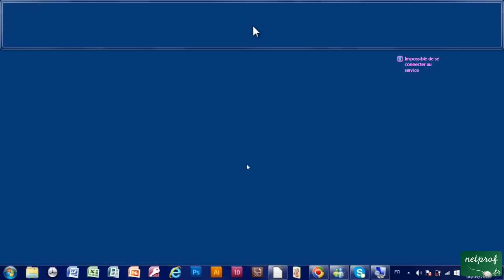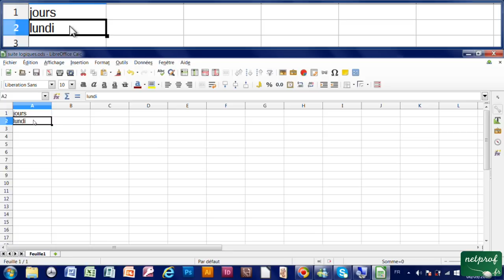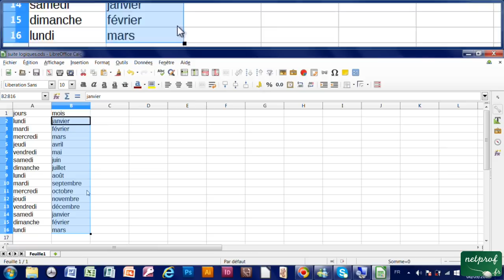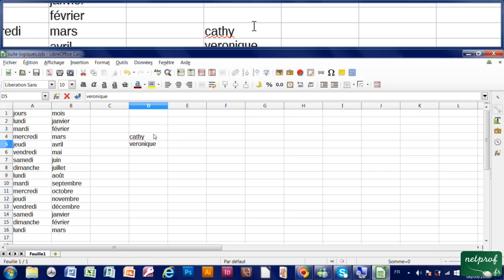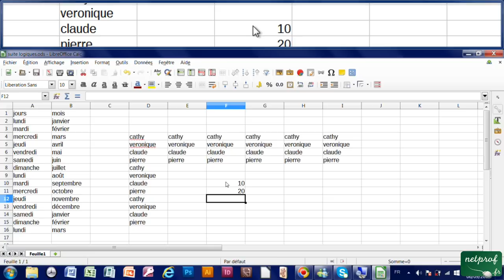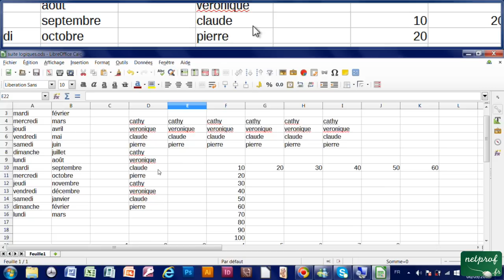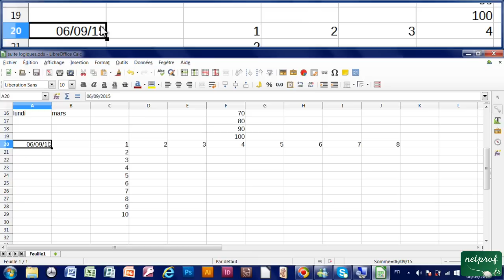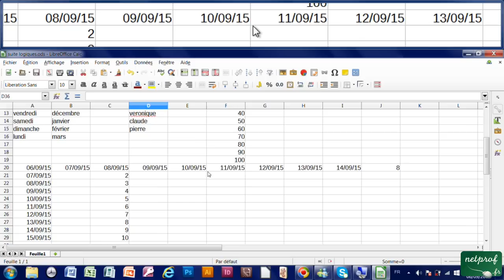17 - Faire des suites logiques dans Calc